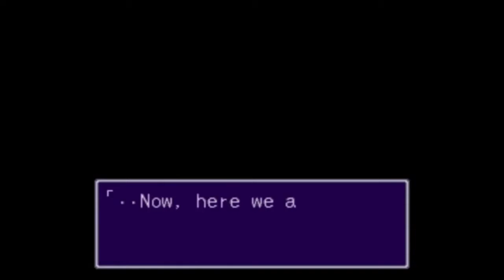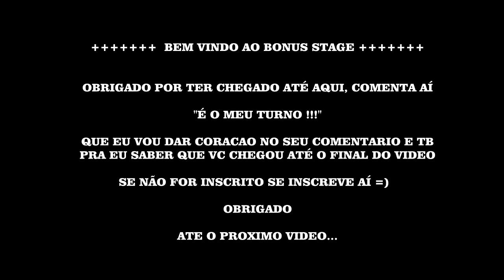👀 Os 11 Melhores Jogos de Rpg do Super Nintendo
Link do Vídeo Citado no Começo Deste Vídeo
🛑 NÃO Compre Super Nintendo Em 2021 Sem Ver Esse Vídeo

Jogos De Super Nintendo que eu recomendo 👇

Chrono Trigger Super Nintendo

Ogre Battle

Star Ocean

Illusion of Gaia

Tales of Phantasia

Lufia II 2 Rise of the Sinistrals